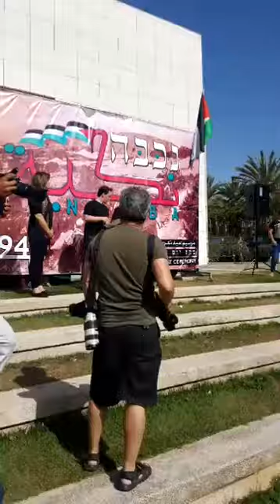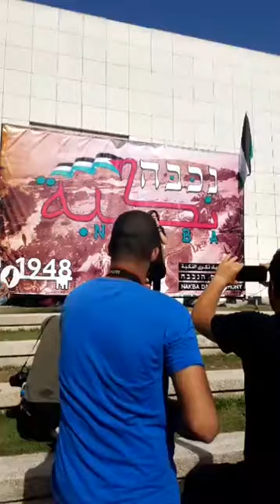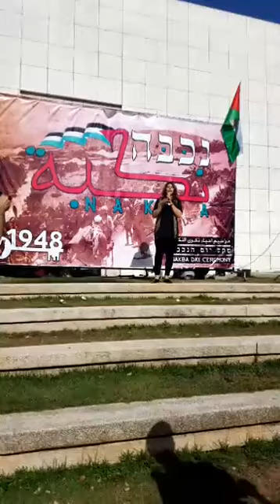יום הנכבה 2017 באוניברסיטת תל אביב - אישתו של וליד דקה רוצח החייל משה תמם ז"ל בשנת 1984 עולה לבמה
- ביום ד' 10/5, התקיים באישור האוניברסיטה טקס יום "הנכבה"  בכיכר אנטין שבשטח אוניברסיטת תל אביב (הכיכר היא חלק משטח האוניברסיטה אך נמצאת מחוץ לגדר המקיפה אותה). הטקס נערך בהשתתפות מזכיר המפלגה הקומוניסטית עאדל עאמר , מזכיר בל"ד אמטאנס שחאדה, מזכיר בנק"י ערפאת בדארנה , והח”כים : יוסף גבארין, ג׳מאל זחאלקה ועאידה תומא סולימאן, יו”ר ועדת המעקב העליונה מוחמד ברכה, והמחבל המורשע מוחמד כנאענה שהורשע בקשר עם חיזבאללה, קבלת כספים וחומרי הדרכה להכנת אמצעי לחימה - אותם העביר לגדודי חללי אל-אקצה . [